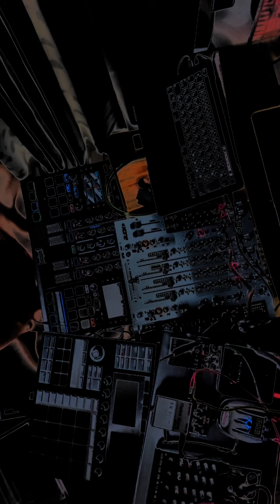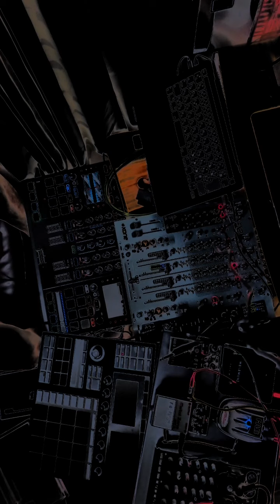ノイズミュージック live noise drone nativeinstrument traktor maschine+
behringerのミキサーで作ったノイズだけで曲作りました。